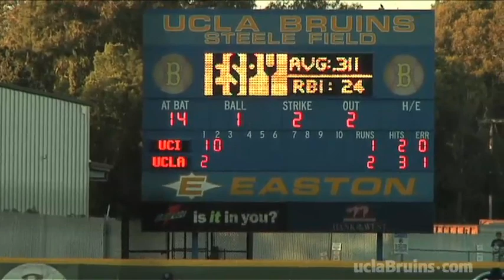The Weekly ESPY; Episode 1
Dean Espy takes you inside UCLA Baseball.